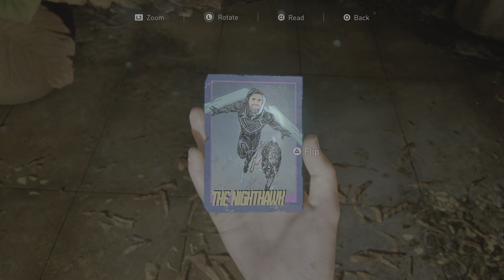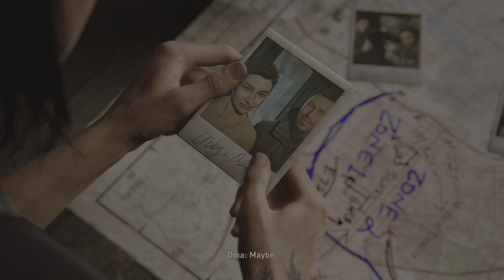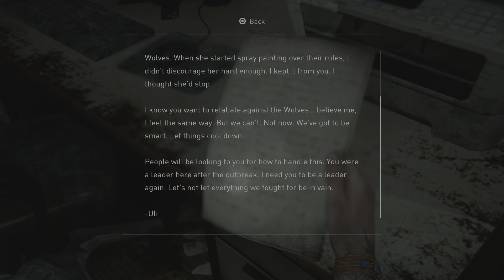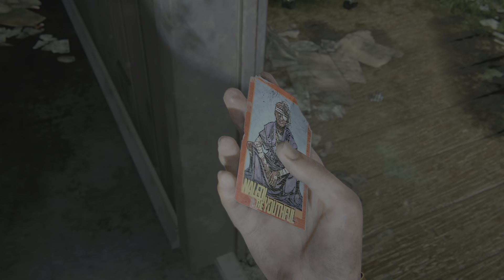The Last of Us Part II Remastered PS5™ Walkthrough Gameplay - Part 7 (No Commentary)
The video features The Last of Us Part II Remastered - Part 7 played in Fidelity Mode WITHOUT commentary.

Relive or play for the first time Ellie and Abby’s story, now with graphical enhancements, new gameplay modes like the roguelike survival experience No Return, full DualSense™ wireless controller integration, and more. Five years after their dangerous journey across the post-pandemic United States, Ellie and Joel have settled down in Jackson, Wyoming. Living amongst a thriving community of survivors has allowed them peace and stability, despite the constant threat of the infected and other, more desperate survivors. When a violent event disrupts that peace, Ellie embarks on a relentless journey to carry out justice and find closure.